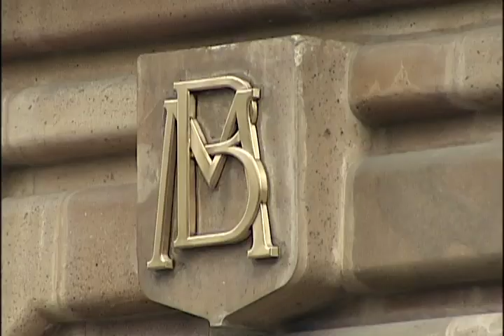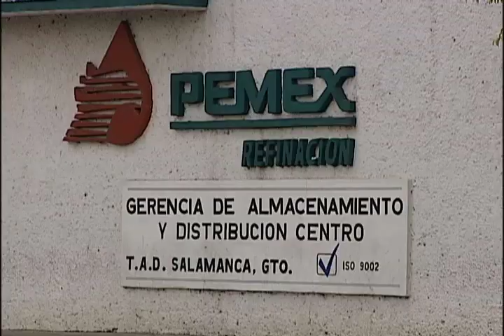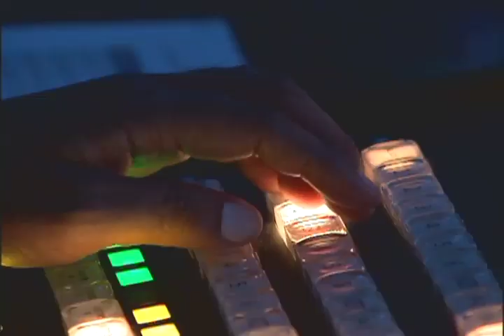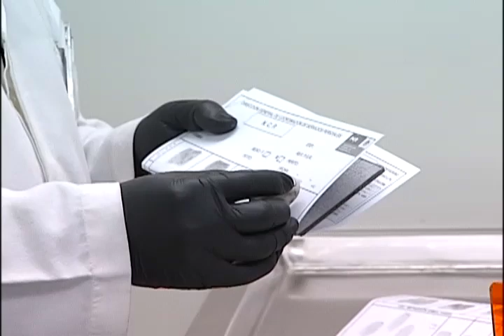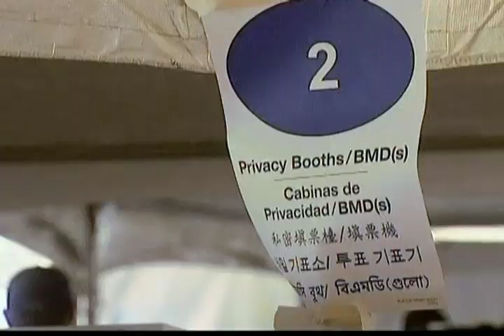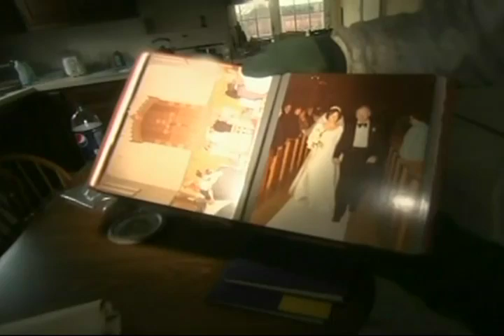Resumen de Noticias con Pedro Ferriz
Resumen de Noticias con Pedro Ferriz, 08 de Noviembre 2012